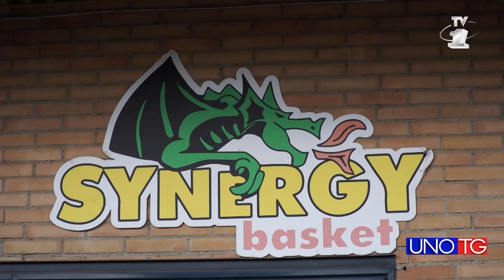Synergy Basket Valdarno: presentazione stagione sportiva 2024-2025